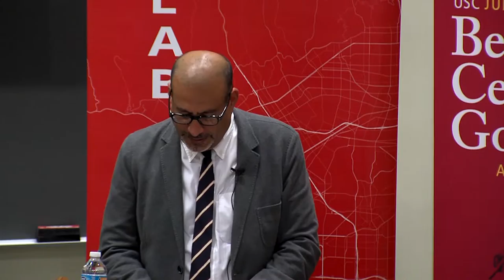Contesting the Streets II - Opening Remarks and Ananya Roy Keynote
Keynote presentation by Ananya Roy - Professor of Urban Planning and Social Welfare, Meyer and Renee Luskin Chair in Inequality and Democracy, and inaugural Director of The Institute on Inequality and Democracy at UCLA Luskin as part of the conference: Contesting the Streets II: Vending and Public Space in Global Cities.

In large cities around the world, the most contested public space is the streets and accompanying sidewalks. As a result of historic migration and immigration to urban centers, the spatial projects vying for this space have multiplied. In particular, the growth of street vending causes us to reconsider some of the fundamental concepts that we have used to understand the city. Vending can be seen as a private taking of public space. It can contribute to civic vitality as well as be an impediment to traffic flow. Vendors are often micro-entrepreneurs who cannot access the private real estate market as spaces for livelihood. The issues about the legitimate use of public space, the right to the city, and local ordinance enforcement/dereliction are often complicated by class conflict as well as the street vendors’ diverse ethnic and racial backgrounds, and their migrant/immigrant status. As a result, recent street vendors’ challenges and protests have been important catalysts with far-reaching political implications about the future of our urban societies.

This symposium brings together scholars and practitioners in dynamic dialogue to present empirical cases (both contemporary and historical) and larger global trends. While vending and public space has been the subject of acrimonious debate in many cities between vendors, local government, formal business and property owners, community organizations, pedestrians and alternative mobility groups, it has also been the impetus for some innovative mixed-use and inclusive arrangements for sharing urban space. Since in our largest, densest cities, local governments, urban planners, and citizens will have to find new ways to plan, design, and govern this precious urban public space, this symposium particularly seeks to shed light on possible futures and the key narratives that will need to be re-written. Towards this end, this symposium extends the first Contesting the Street conference that was held at UCLA in 2010, by expanding the geographic focus of the inquiry beyond (while still including) the Americas to gain comparative insights.

Main Presentation:
“The City as People’s Territory: Revisiting Urban Informality”
Ananya Roy is Professor of Urban Planning and Social Welfare, Meyer and Renee Luskin Chair in Inequality and Democracy, and inaugural Director of The Institute on Inequality and Democracy at UCLA Luskin.

Symposium Organizers:
Annette M. Kim, Associate Professor at the Price School of Public Policy and Director of SLAB, Price School of Public Policy, USC

Abel Valenzuela Jr., Chair of the César E. Chávez Department for Chicana/o Studies and Professor of Chicana/o Studies and Urban Planning, UCLA

Raphael Bostic, Bedrosian Chair Professor and the Director of the Bedrosian Center on Governance, Price School of Public Policy, USC.